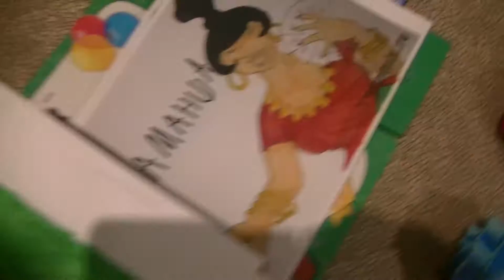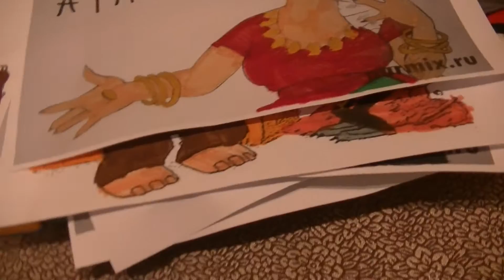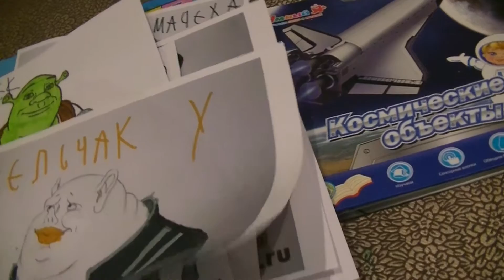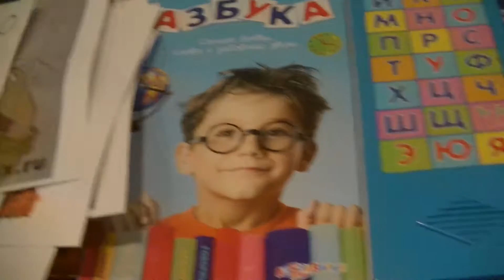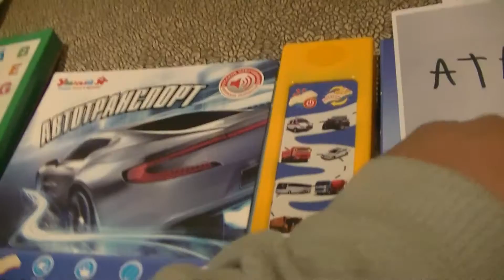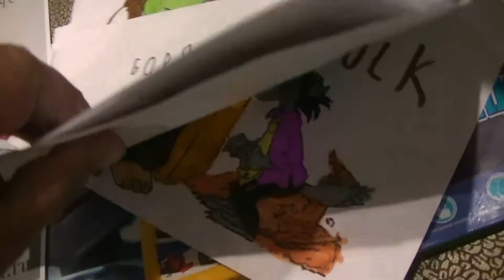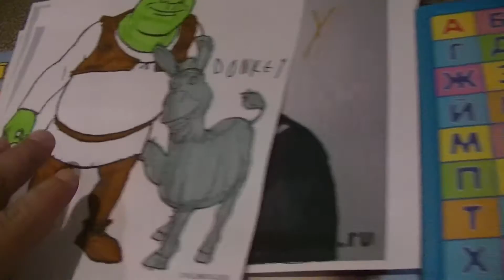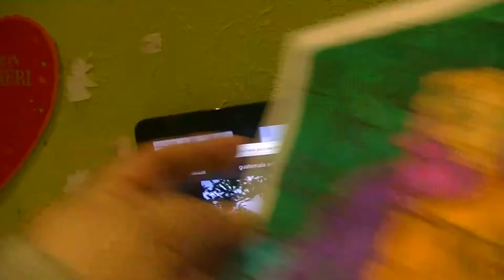ПОИСК МАРКУСС 590 С ШРЕК И ОСЁЛ, АТАМАНША, МАЧЕХА, БОРЯ И ДАША (КОВБОЙ ДЖОН ВЕЙН!)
FINDING MARKUSS 590 WITH SHREK, DONKEY, ANGELO RULES AND OTHER FRIENDS (COWBOY JOHN WAYDE!)